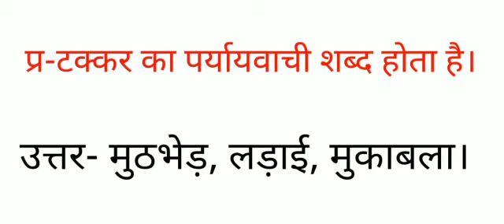टक्कर का पर्यायवाची शब्द क्या होता है , मुठभेड़, लड़ाई, मुकाबला के पर्यायवाची बताओ